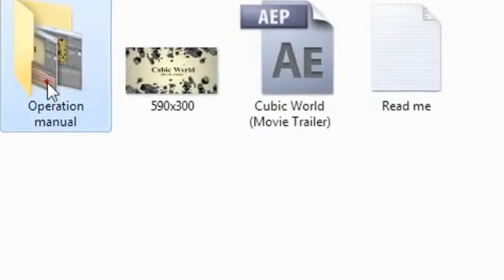Cubic World (Movie Trailer) After Effects template